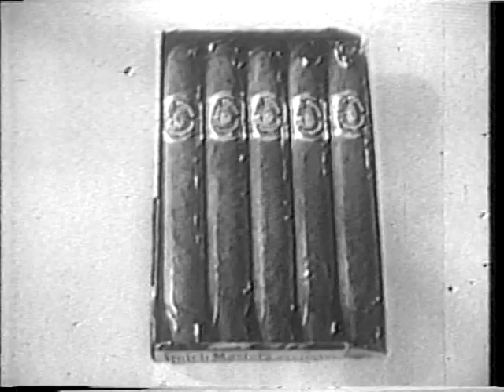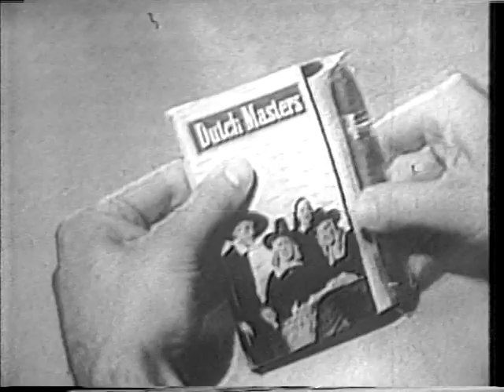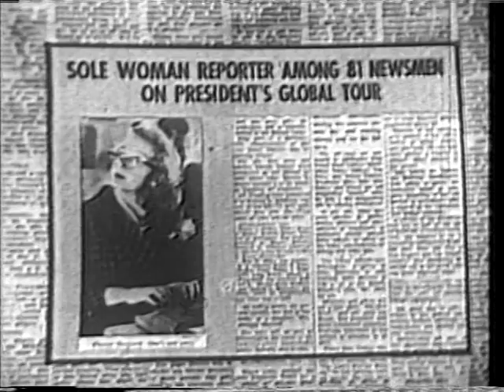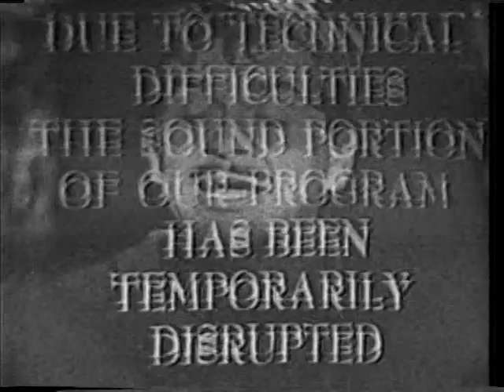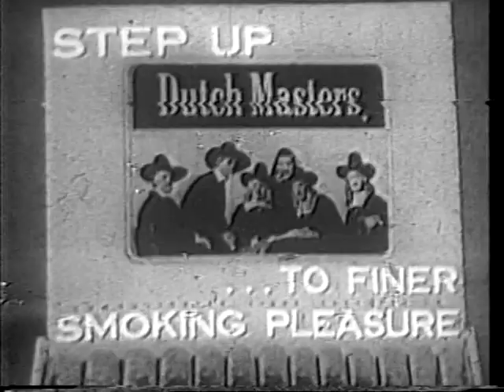Take a Good Look (12-31-1959, ABC)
Host is Ernie Kovacs.  Guests are Cesar Romero, Edie Adams, Hans Conried.  Players are Dr. Chesley N. Martin, Elaine Shepherd.  From an old PD VHS tape.  Features a few commercials not on the SHOUT Factory DVD.